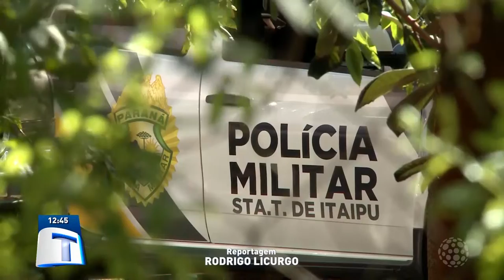Idoso morre afogado ao cair em açude em Santa Terezinha de Itaipu | Tribuna da Massa (10/02/2022)